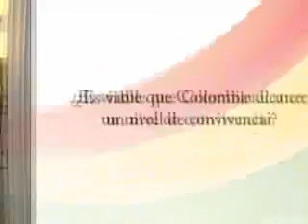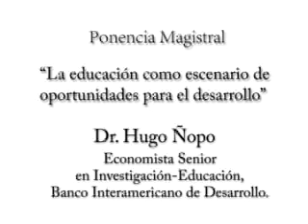Entrevista Dr Gustavo De Roux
Entrevista realizada en el marco del Primer Encuentro Internacional La educación como escenario de oportunidades para el desarrollo de Barranquilla. Organizado por: la Alcaldía de Barranquilla, la Secretaría de Educación y el Instituto de Estudios en Educación y el Observatorio de Educación del Caribe Colombiano de la Universidad del Norte. Con la asesoría académica de Fundación Promigas y el apoyo de: Barranquilla Cómo Vamos, Fundación Telefónica, Universia, Avianca, Hotel El Prado, Hotel Las Américas, Fundación IS+D y lasemana.es.